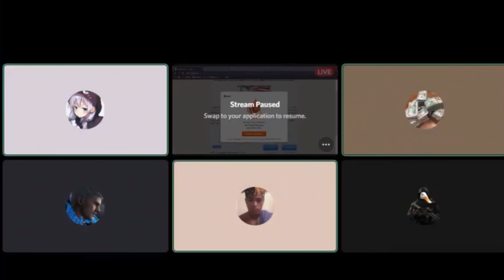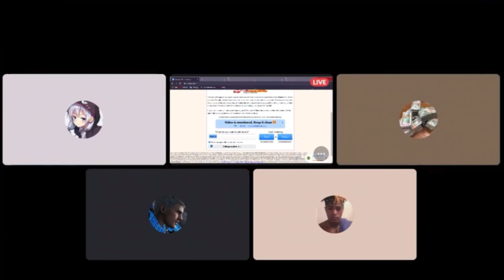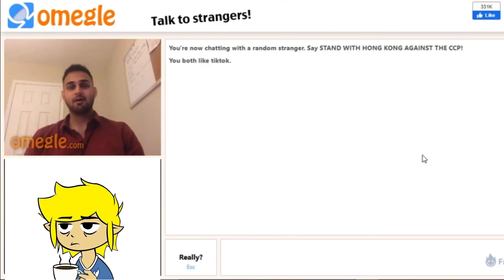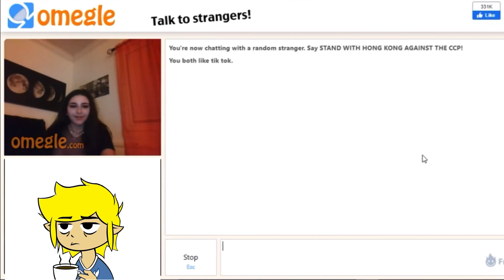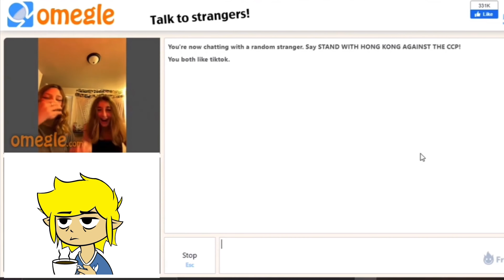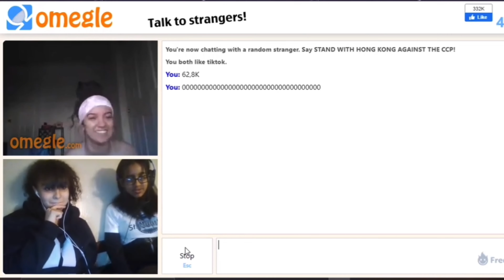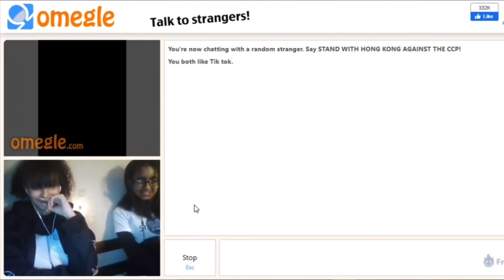Discord On Omegle For Fun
Doing some omegle for fun with the boys on Discord.